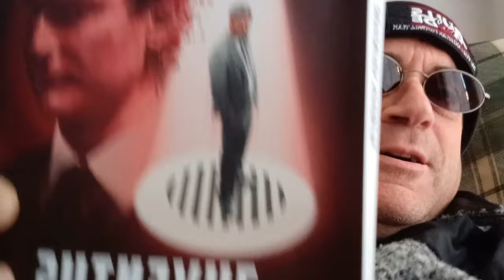"Juventus segreta" - la mia recensione